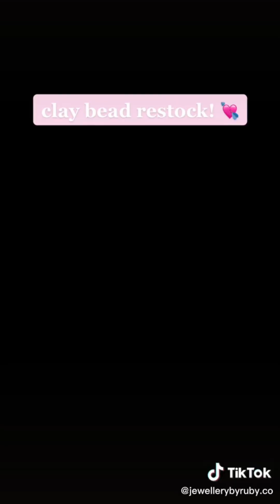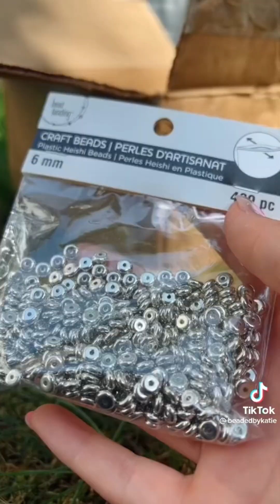Refilling Beads | Tiktok Compilation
I edited and uploaded the videos I saw on tiktok. Please enjoy it ❤️💕